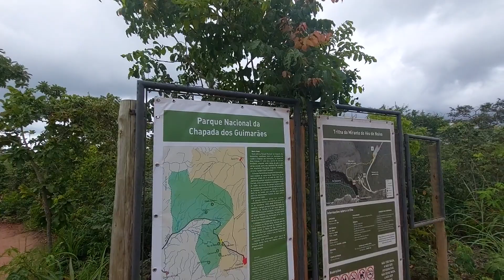Cachoeira Véu de Noiva na Chapada dos Guimarães